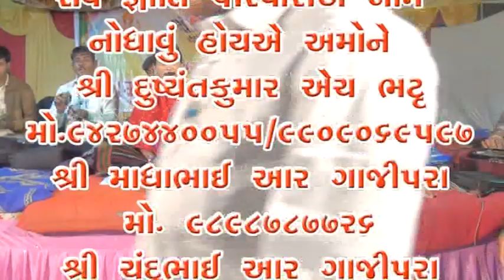Fast News Gujarat માળીયા હાટીનામાં ગિરનાર હાઈસ્કૂલમાં global in કાઉન્ટર ઉજવણી કરે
Fast News Gujarat માળીયા હાટીનામાં  ગિરનાર હાઈસ્કૂલમાં  global in કાઉન્ટર ઉજવણી કરે માળીયા હાટીનામાં prince આગાખાન ટ્રસ્ટ સંચાલિત શ્રી ગિરનાર ઇંગલિશ મીડીયમ સ્કૂલમાં 31 ડિસેમ્બરના રોજ રાત્રે ૯ થી ૧ વાગ્યા સુધી global in કાઉન્ટર ની ઉજવણી કરવામાં આવી હતીઆ ઉજવણીમાં અમેરિકા કેનેડા ઓસ્ટ્રેલિયા આફ્રિકા સહિત સાત દેશના તેમજ બોમ્બે હૈદરાબાદ સુરત સહિત   સાત  શહેરોના સૌથી વધારે વિદ્યાર્થી ભાઈ-બહેનો લાભ લીધો 7:00 બળદગાડી માં બેસાડીને વિદ્યાર્થીઓનું ભવ્ય ભવ્ય સ્વાગત કરાયું હતું વિધા સ્કૂલ ના પ્રમુખ નલીનભાઈ ભાણવડીયા તમામ ટ્રસ્ટી  મેમ્બરો  અને શાળાના પ્રિન્સીપાલ શ્રી અશોક  શિંડે   એ  હારતોરા કરી મહેમાનોનું ભવ્ય સ્વાગત કરાયું હતું કાઠીયાવાડી સંસ્કૃતિ  ઉજાગર કરવા માટેના અનેક જાતજાતના અને ભાતભાતના  સ્ટોલો   ઊભા કરાયા   હતા કાઠિયાવાડી  દાંડિયા રાસ સનેડો સહિત અનેક જાતના અને અવનવા સતત બે કલાક સુધી અનેક જાતના રાસ રમી ને વિદેશ ના વિદ્યાર્થીઓ ખૂબ જ પ્રભાવિત થયા હતા આ કાર્યક્રમને સફળ બનાવવા માટે  ગિરનાર સ્કૂલના પ્રમુખ નવિનભાઇ ભાણવડીયા  અને પ્રિન્સિપલ અશોક સરે તેમજ આગાખાન હોસ્ટેલ અને સ્કૂલમાં સ્ટાફે  ખૂબ જ ભારે જહેમત ઊઠાવી હતી